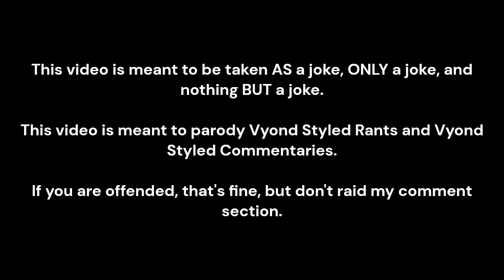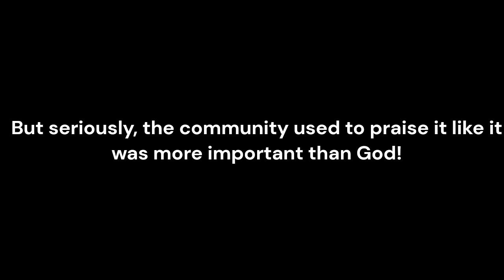A Vyond Styled Rant Accompanied By A Vyond Styled Commentary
*PLEASE READ THE TEXT AT THE BEGINNING AND END OF THE VIDEO BEFORE COMMENTING*

BOTH THE RANT AND THE COMMENTARY WERE MADE BY ME. DO NOT STEAL THEM.